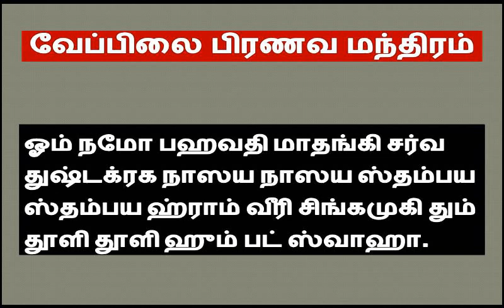மலையாள பகவதி வேப்பிலை பிரணவ மூல மந்திரம் || பகவதி தியான மூல மந்திரம் || Malaiyala bagavathi mantra